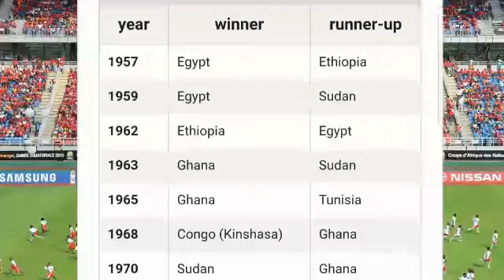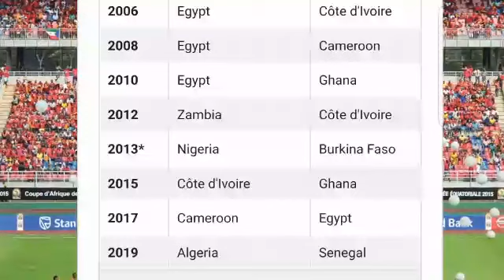🔴🔵The Beginning of the Africa Cup of Nations | History of AFCON, All time winners and More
Africa Cup of Nations, also called African Cup of Nations and African Nations Cup, the most prestigious football (soccer) competition in Africa. It is contested by national teams and is organized by the Confédération Africaine de Football (CAF). The competition’s format has changed over time, with the number of teams increasing from 3 in 1957 to, after several expansions, 24 in 2019. Growing participation also led to the introduction of qualifying rounds in 1968, the same year that CAF decided to hold the tournament biennially.